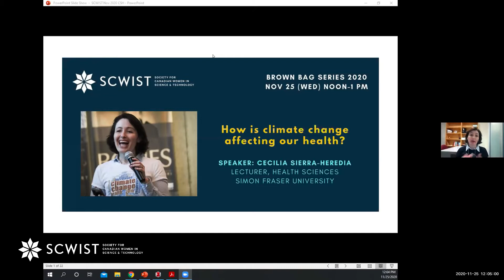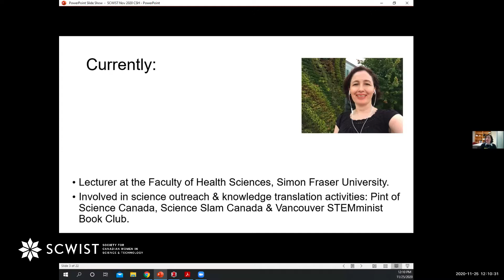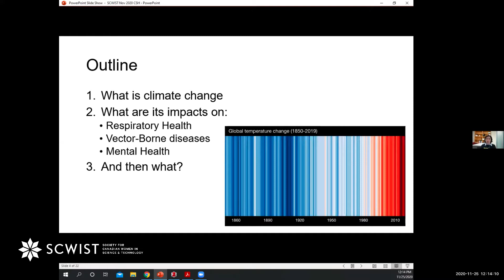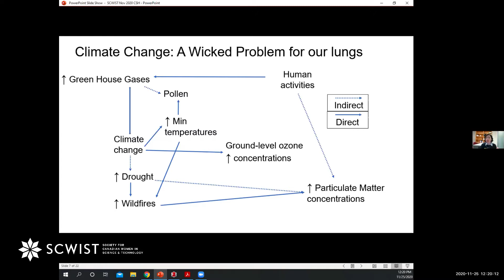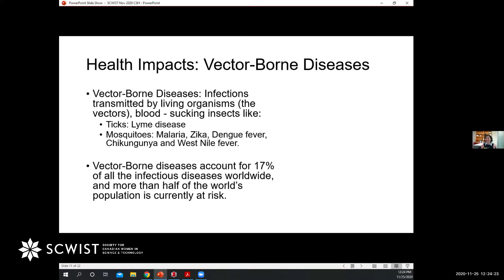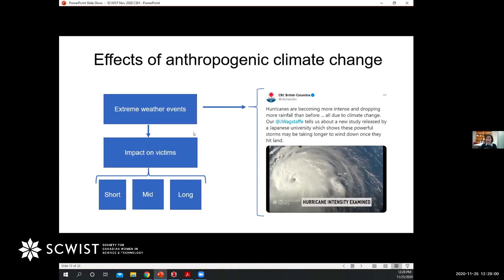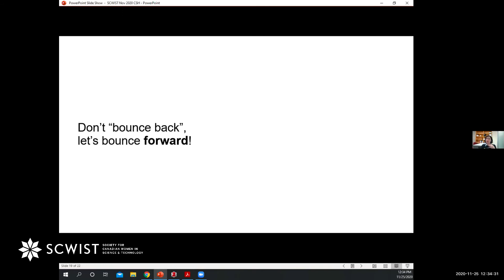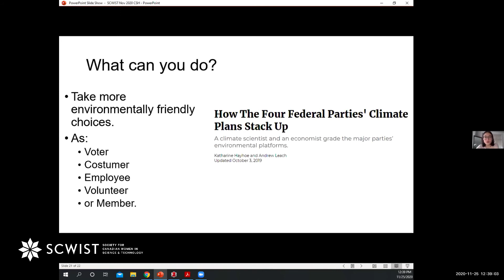Cecilia Sierra-Heredia: How is climate change affecting our health?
SCWIST BROWN BAG SERIES 2020
How is climate change affecting our health?

Anthropogenic climate change is a reality widely accepted by the scientific community (IPCC, 2007, 2014). Increasing temperatures worldwide are a crucial component of climate change; the changes in temperatures are now evident almost everywhere, and in some places, like the northern continents, temperatures have increased more than 2˚C (Archer & Rahmstorf, 2010). Atmospheric concentrations of greenhouse gases (GHG) have contributed to increasing global temperatures and it has been acknowledged that further increases are inevitable unless decisive actions are taken globally (Pinkerton et al, 2012).

Climate change has impacts in nearly every area of human interactions, and many of these are interrelated (Hanna, 2011). All of these threats and impacts will, according to the IPCC (2014, p.89) result in: “greater likelihood of injury, disease and death”. Unfortunately, it has been demonstrated that specific groups that are already at risk for negative health outcomes will suffer a greater effect from the new weather events (Klaver-Kibria, 2010). Groups already categorized as marginalized, either due to their gender, age, socioeconomic status, health or geographical location (both in developing and developed countries), will suffer the biggest effects of climate change due to the lack of resources needed to cope with the changing environment (Reid,2014).

For climate change, the alterations in variables such as temperatures encompass more than just an increased frequency of extreme heat events (Patz & Levy, 2015). The health effects of different temperature patterns will be direct and indirect. In this presentation, I will discuss the health impacts of climate change in three areas: Respiratory Health, Vector-Borne diseases and Mental Health.

Program:
12:00-12:10 Welcome
12:10-12:35 Presentation
12:35-12:55 Q&A
12:55-1:00 Closing

SPEAKER
Cecilia Sierra-Heredia is a Lecturer at the Faculty of Health Sciences at Simon Fraser University (SFU). She completed a M.Sc in Health Sciences at SFU, a M.A. in Measurement, Evaluation and Research Methodology at UBC, and a B.Psych (Honours) at the National University in Mexico (UNAM).
Her research investigates why children develop allergies and asthma, linking our attitudes towards climate change and aeroallergens to respiratory illness in childhood. Her work highlights the need to adjust our public health policies to face the imminent respiratory health challenges awaiting us in the face of climate change.

Brown Bag Host: Adele Lepine

Produced for SCWIST by:
Khristine Carino, DMD, PhD